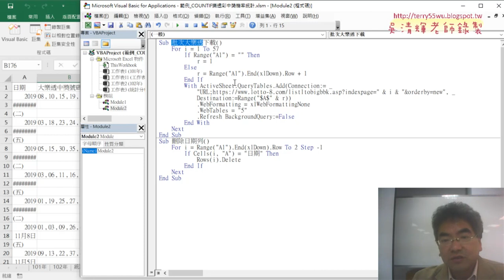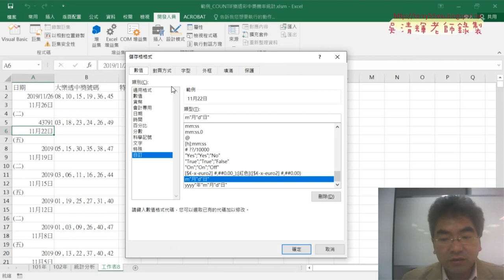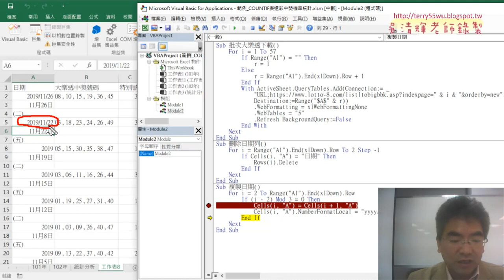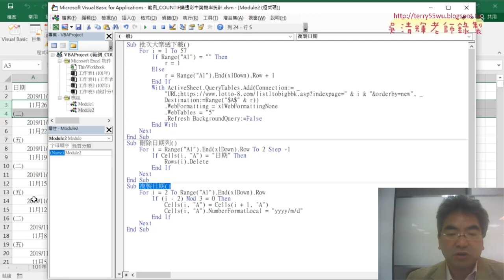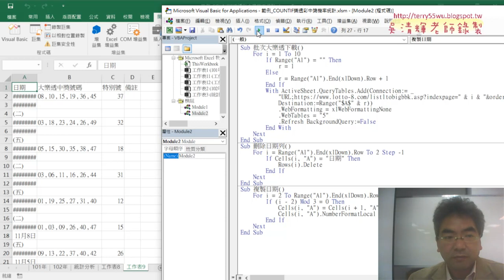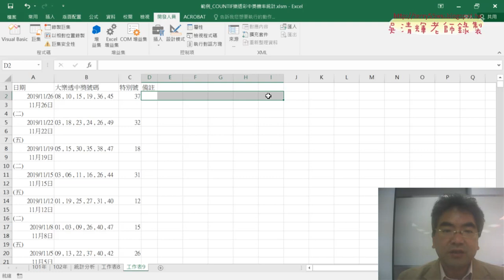04 VBA複製日期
01_網路爬取大樂特歷史資料
02_錄製巨集與修改VBA的迴圈與最末列
03_VBA快速刪除日期列
04_VBA複製日期

課程理念：
1.以循序漸進的方式, 透過詳細的說明和實用的50個Excel VBA範例,
2.進而解說EXCEL與資料庫的結合，甚至將EXCEL當成資料庫來使用，

上課用書：
Excel VBA一點都不難：一鍵搞定所有報表
作者： Excel Home
出版社：博碩
出版日期：2013/06/26
定價：380元

吳老師  108/11/28